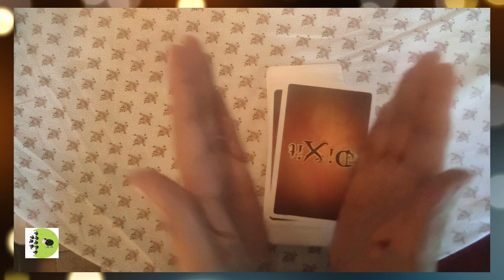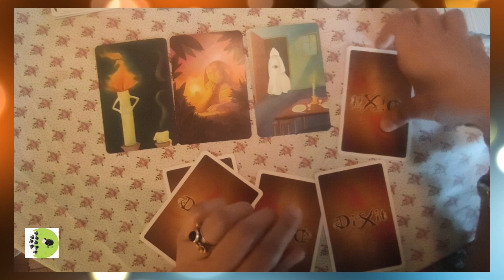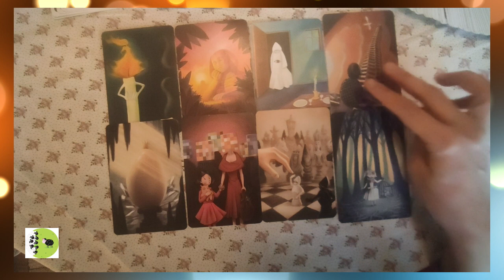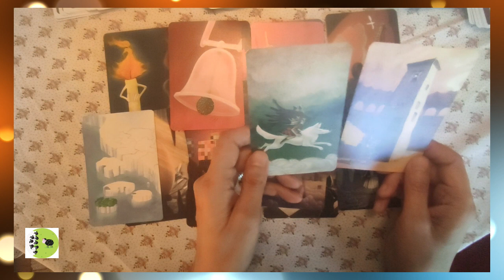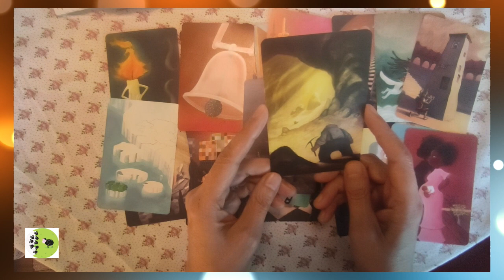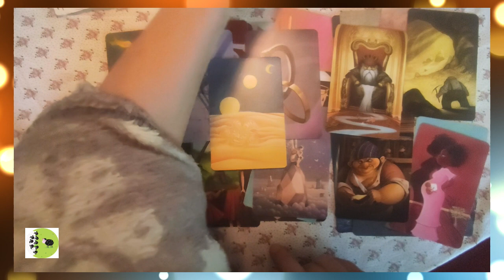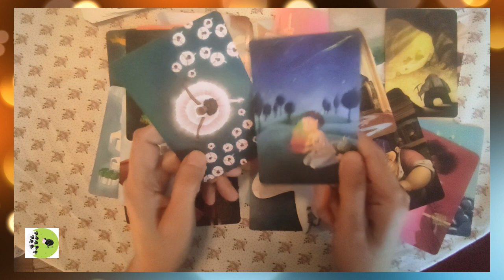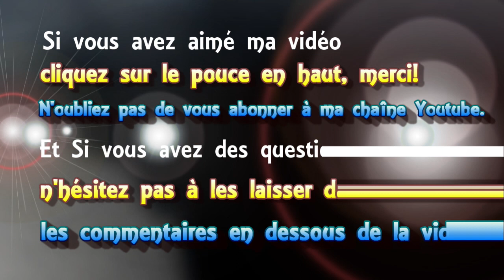🃏 tirage de cartes #99 le dé-tour electoral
🃏 tirage de cartes voyance #99 le dé-tour electoral
 ► Apprendre la cartomancie, c´est facile!
► Playlist  ♋ Astrologie védique et uranienne

@Madi Jasper